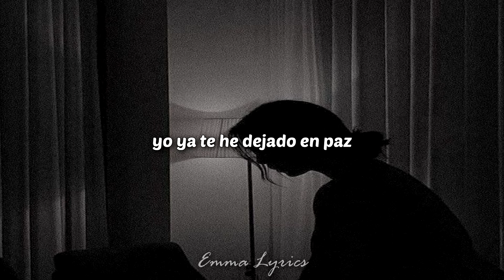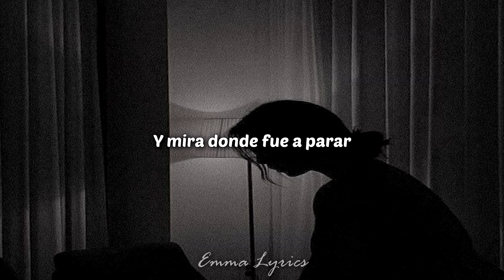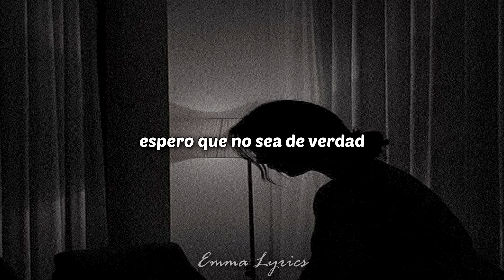Lu Decker - Mala Historia (LETRA)